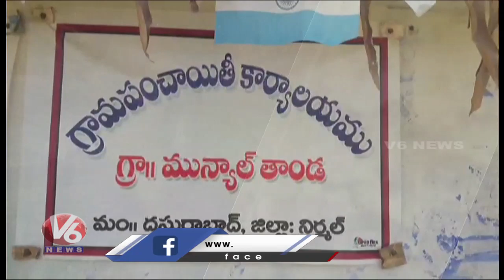Public Distribute Essential Needs to Poor during Lockdown | V6 News